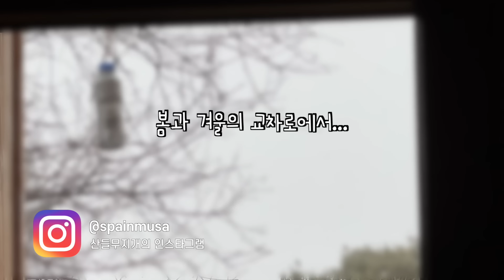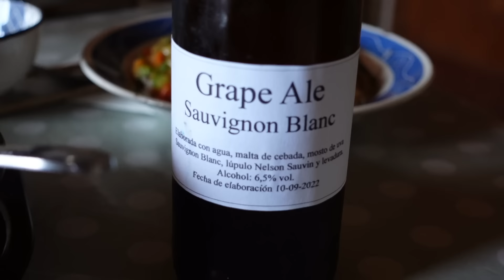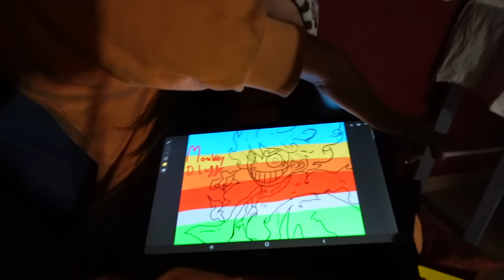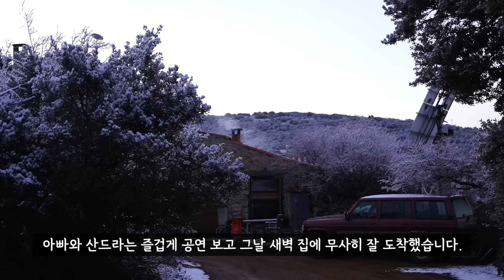스페인 고산 봄과 겨울 사이, 김밥 도시락 싸주고 수제비 만들어 먹음, 처음 먹는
봄이 올듯 말듯 날씨가 오락가락하지만, 그래도 다가오는 봄을 거부할 수는 없는 계절입니다. 오늘도 즐겁게 봐주시고 항상 건강 유의하시고, 행복하세요! 🤗💕💖

* 영상 내 편집 중 실수로 단어 오류, 맞춤법, 띄어쓰기 등 틀린 게 있을 수 있으니 넓은 마음으로 이해해주시면 고맙겠습니다. 또한, 어린이가 출연했다고 댓글이 제한될 수 있다는 점도 알려드립니다.
오류 정정:
03:22:02 쟁기 - 괭이
03:37:13 쟁기 - 괭이